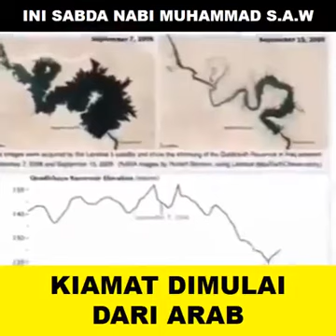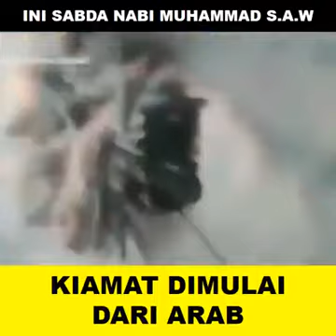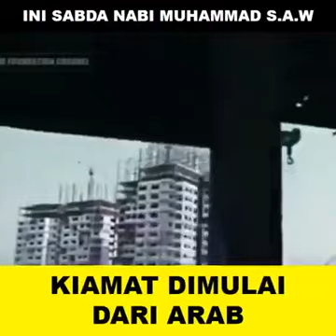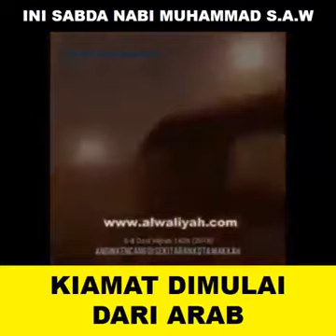Kiamat bermulanya dari bumi Arab. -Ustaz Zulkifli M.Ali